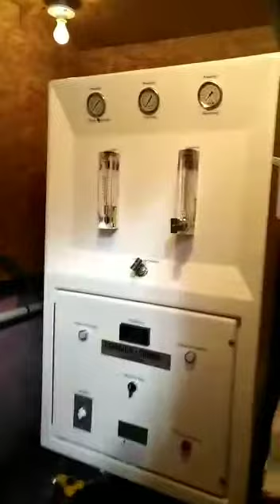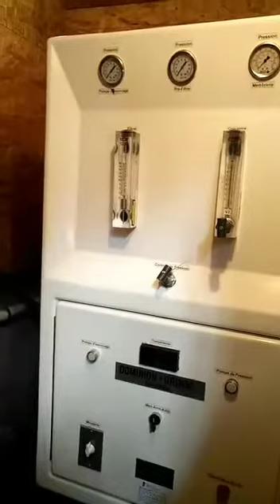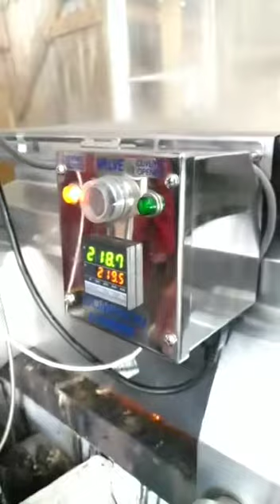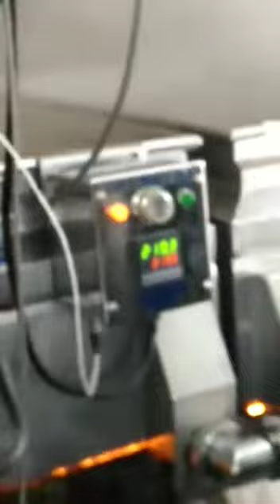Cabane à sucre (Cabaña de azúcar)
Processus du sirop d'érable  ( Miel de Mapple )